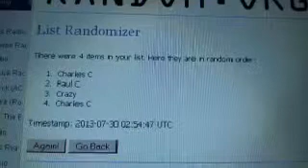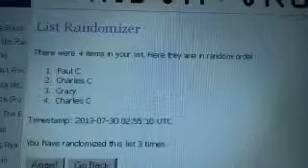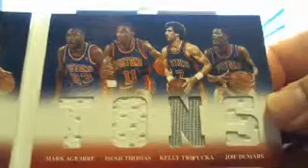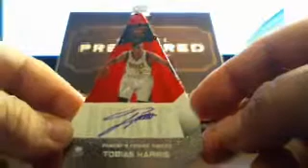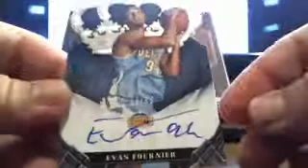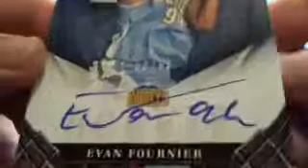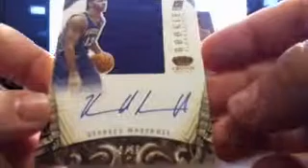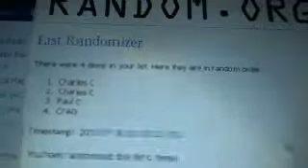2012/13 Preferred Hoops 1-Box Take It or Leave It 7/29/13